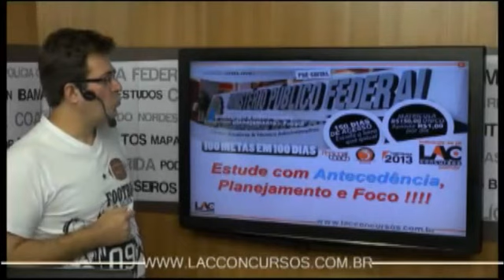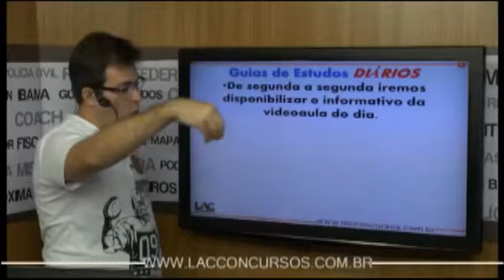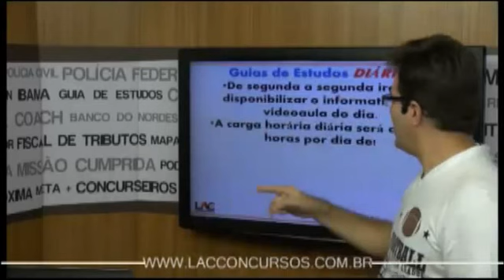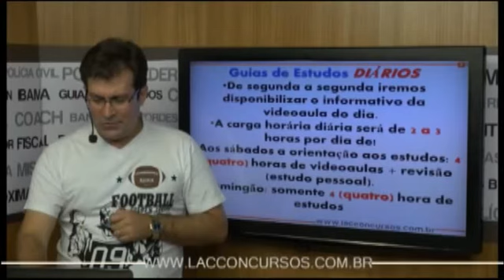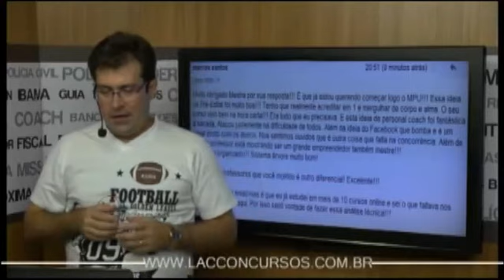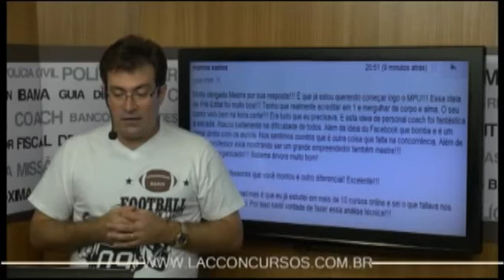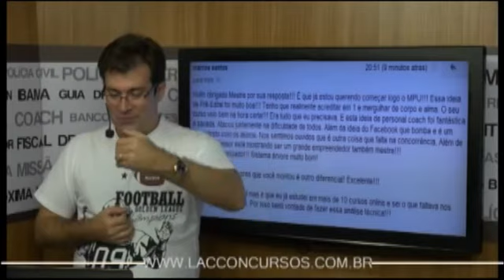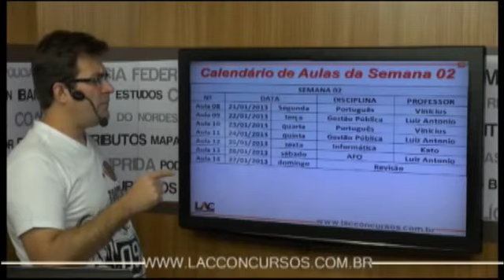Curso online Pré-Edital p/ MPU 2013 - Aula 08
Curso Pré-edital para o Ministério Público da União - 2013
100% online - Valor do investimento: R$ 150,00
Estrutura do Curso:
Módulo 01: Língua Portuguesa
Módulo 02: Informática
Módulo 03: Direito Constitucional
Módulo 04: Direito Administrativo
Módulo 05: Administração Pública
Módulo 06: Gestão Pública
Módulo 07: Gestão de Pessoas
Módulo 08: Administração de Materiais
Módulo 09: Arquivologia
Módulo 10: Administração Financeira e Orçamentária
Módulo 11: Legislação do Ministério Público da União